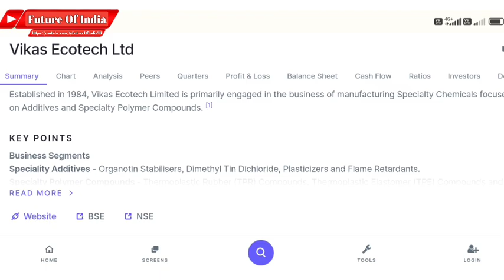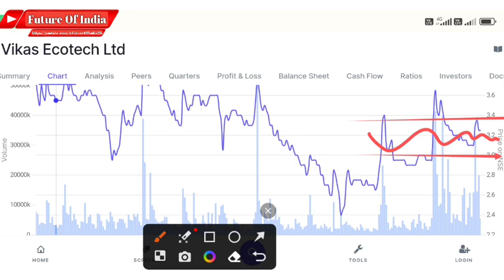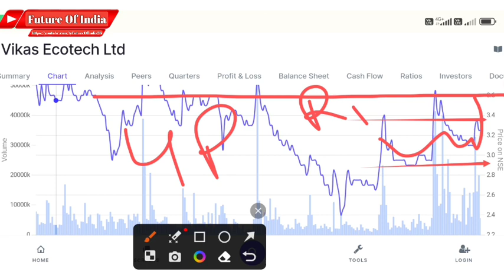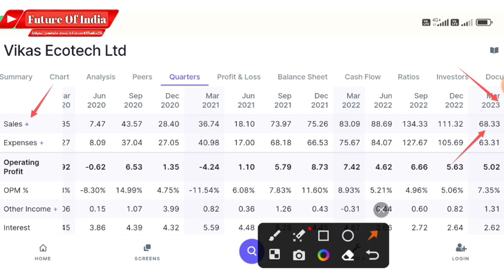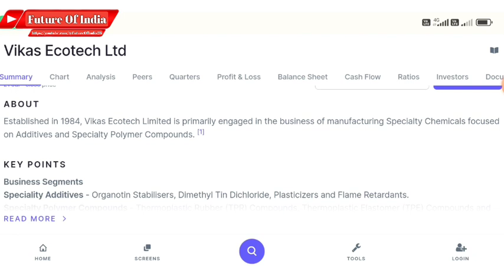Vikas ecotech latest news । Vikas ecotech share latest news । q4 results 2023 । Future of India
Hash Tags -

Please Note:-